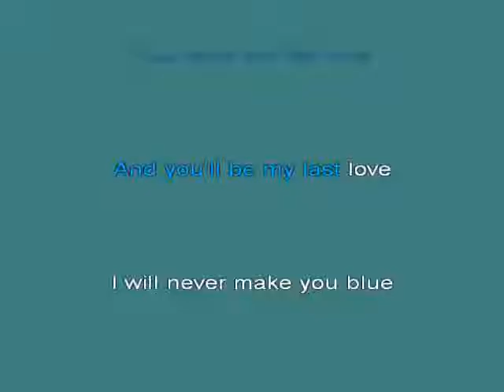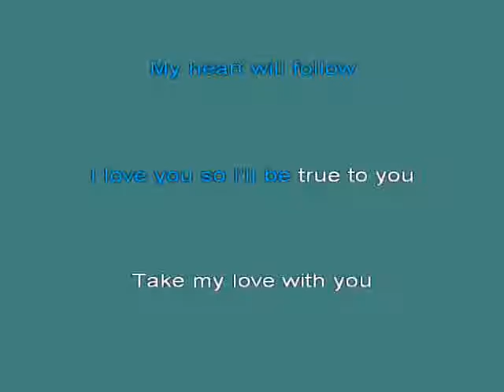Shirelles Soldier Boy [karaoke]